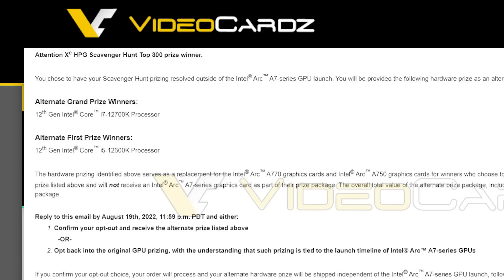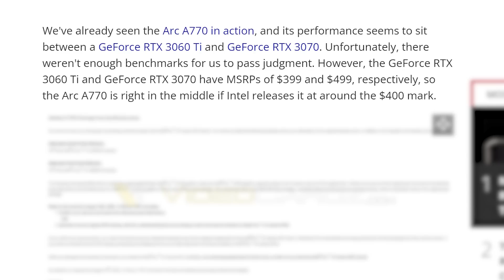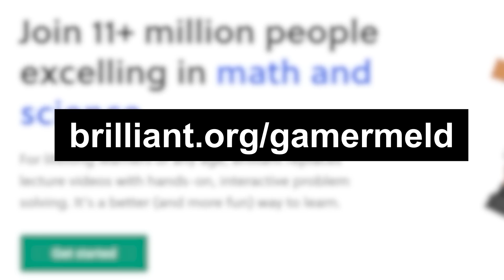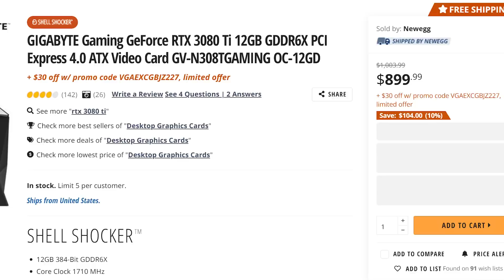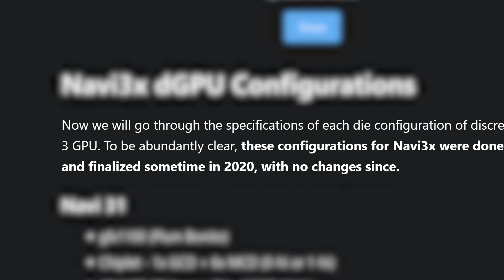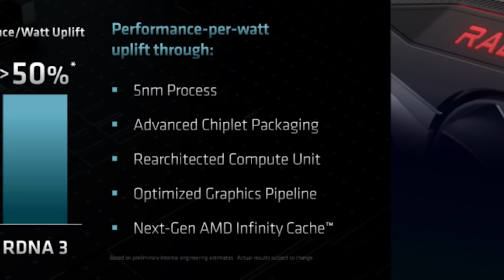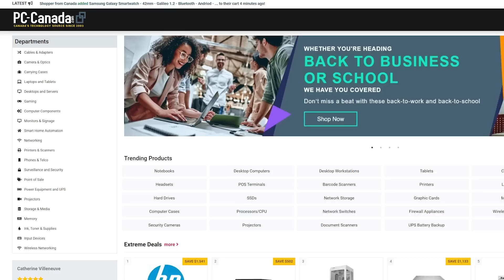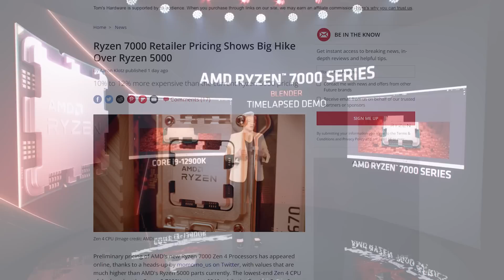RX 7000 FULL SPECS Just LEAKED!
Ryzen 7000 pricing makes me sad, full RX 7000 specs leak, GPU prices have lowered to amazing levels and Intel's desktop ARC GPUs get pricing!

TIMESTAMPS
0:00 Intro
0:15 Intel's Desktop ARC GPU Pricing
1:54 GPU Prices Have Lowered To New Levels
4:17 Full RX 7000 Specs Leak
5:58 Ryzen 7000 Pricing